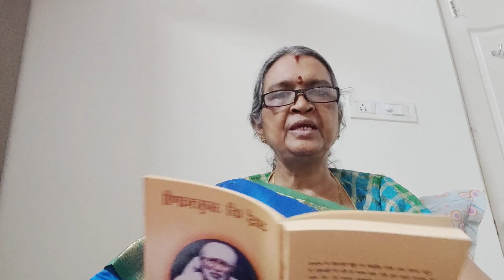साईं बाबा के 161 पावरफुल वचन जो आपकी जिंदगी बदल देंगे 🙏